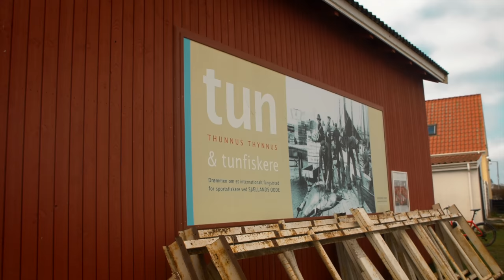VIS OS DIT VAND - Sjællands Odde m. Martin Fabricius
Vi er tilbage med endnu en "Vis os dit vand"
Denne gang er vi taget med en tidlig færge over bæltet, for at fiske Sjællands Odde med Martin Fabricious.
Martin har fisket odden hele sit liv, og har haft sommerhus derovre i 20 år. Han kender hver en sten og tangbælte af dette havørredparadis.
Tá med når Martin viser hans ynglings vand frem og giver rundhåndet ud af pladserne ;)

Du finder naturligvisalt grej i videoen, på nordicanglers.com

Besøg min webshop, for at finde alle materialerne fra denne video:

Vi har samlet en række af de mest undværlige værktøj, stik og materiale vi bruge mest i listen her under

Vi har Nordens største udvalg af KROGE TIL FLUEBINDING.

FLUESTIK OG VÆRKTØJ
Vi har et kæmpe udvalg af verdens bedste FLUESTIK fra RENZETTI

Vi har alle de bedste TRÅDHOLDERE også den helt rigtige til dig

Du finder alle størrelser, udformninger og typer af SAKSE til fluebinding lige her

Vi har et kæmpe udvalg af OPBEVARING til alle typer fluebinding

Fluebinding, fluefiskeri, materiale sæt, fluemønster, kystflue, rørflue, instruktion, sådan binder, flue, geddeflue, lakseflue, laksefiskeri, fluegrej, fluebindingsmaterialer, hackler, tørflue, nymfe, begynder, fluebindingsmaterialer.